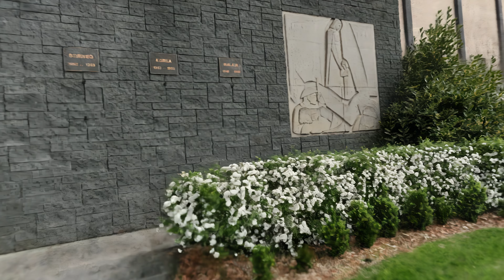Kew War Memorial, Kew Gardens, Melbourne, Australia, 2017, Casio ZR imagery, NeRF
Captured in 2017 with a Casio ZR-310 (1/2.3' CMOS sensor) compact camera; downsampled images were reprocessed to a neural radiance field with Instant NGP (scale value for Colmap at 32).

The camera path was exported at 864p, 30fps, 3spp; and then upscaled with Topaz Video AI to 4k/60fps with slow motion applied (2).